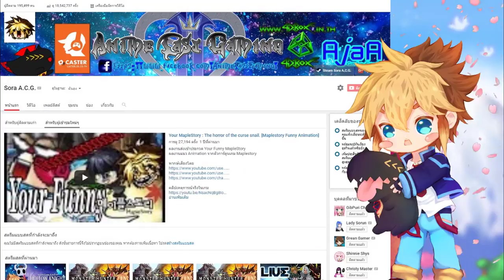Phantasy Star Online 2 Story EP 5 Part : 3